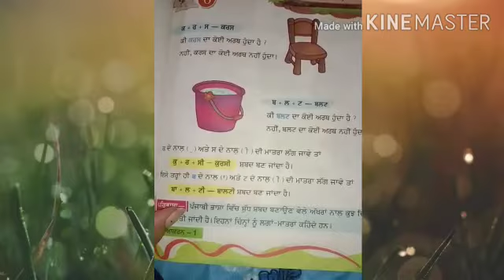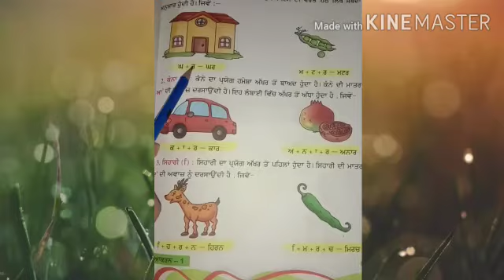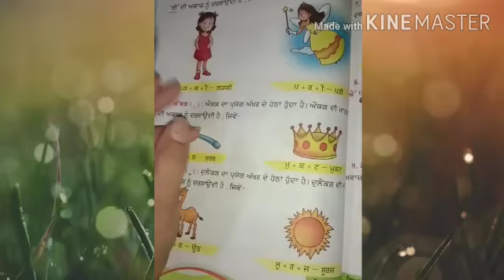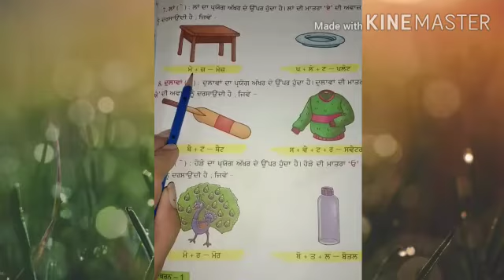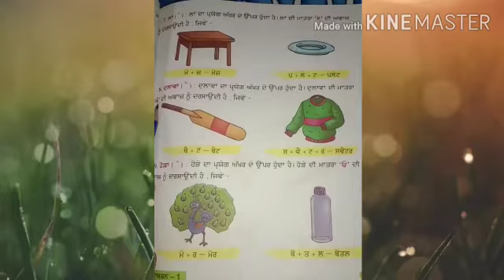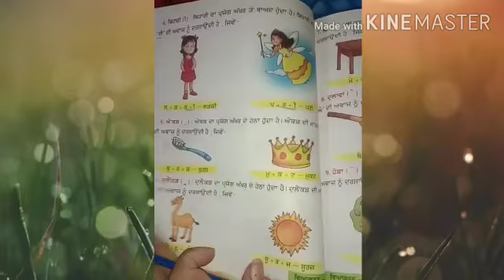CLASS 1ST /SUBJECT PUNJABI